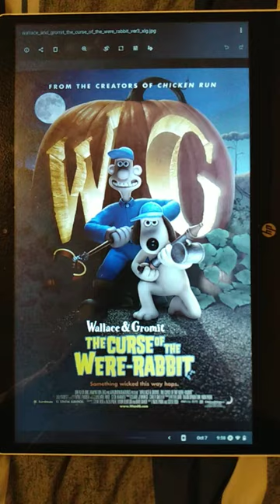Happy 17th Anniversary to Wallace & Gromit: The Curse of the Were-Rabbit!